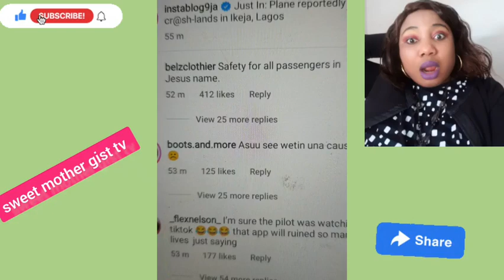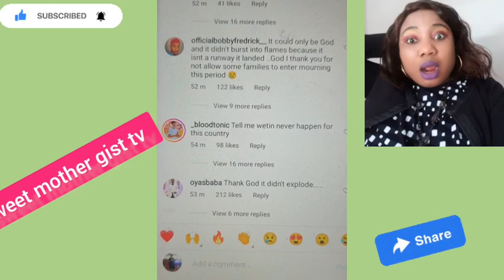BREAKING NEWS PLANE CR@SHE JUST HAPPEN FOR IKEJA LAGOS NOW 😢😭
hi everyone welcome back to another video from sweet mother gist tv